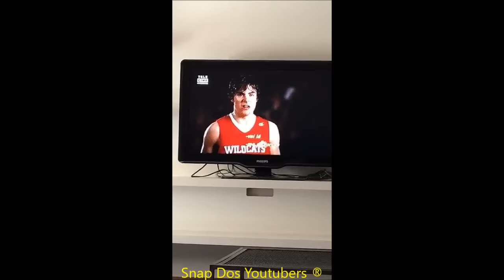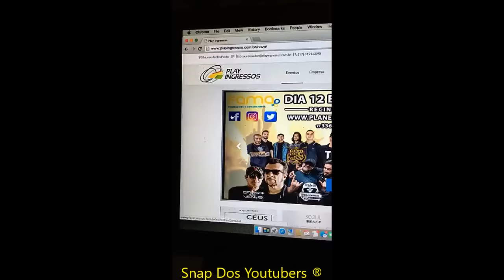MAJU MOSTRA SEU TRATAMENTO DE PELE + ASU + CULTO | Maju Trindade